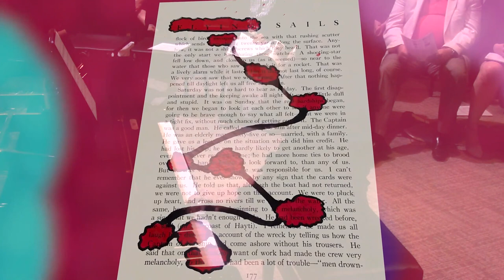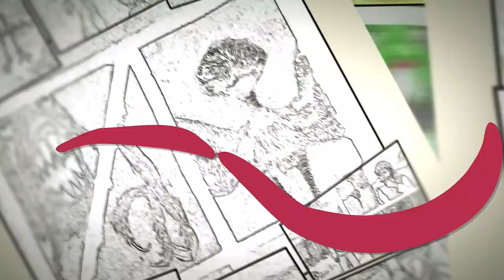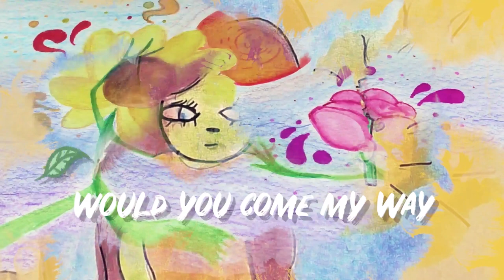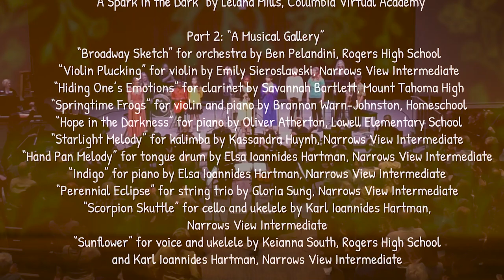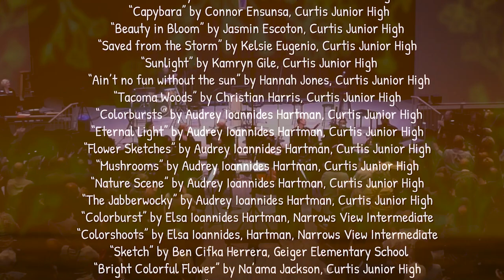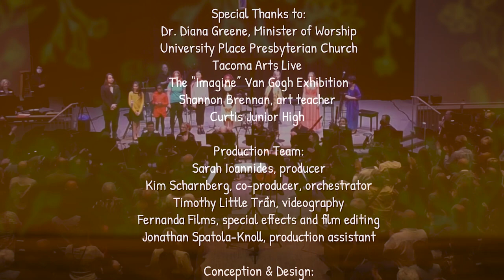Symphony Tacoma - Eternal Light 2.0 Live Performance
Eternal Light 2.0
Performed June 4, 2022
Music and artwork by Tacoma youth
Sarah Ioannides, producer
Kim Scharnberg, co-producer & orchestration
Film by Fernanda Films
Audio recording by Bill Levey

Part 1: Pianists
Composers
Bluebird for piano by Ben Cifka Herrera, Geiger Elementary

A Spark in the Dark for piano by Leland Mills, Columbia Virtual Academy

Part 2: A Musical Gallery
Composers:
Broadway Sketch for orchestra by Ben Pelandini, Rogers High School
Violin Plucking for violin by Emily Sieroslawski, Narrows View Intermediate

Hiding One’s Emotions for clarinet by Savannah Bartlett, Mount Tahoma High School
Springtime Frogs for violin and piano by Brannon Warn-Johnston, homeschool
Hope in the Darkness for piano by Oliver Atherton, Lowell Elementary School
Starlight Melody for tuned bells by Kassandra Huynh, Narrows View Intermediate
Hand Pan Melody for hand pan by Elsa Ioannides Hartman, Narrows View Intermediate
Indigo for piano by Elsa Ioannides Hartman, Narrows View Intermediate

Perennial Eclipse for string trio by Gloria Sung, Narrows View Intermediate

Scorpion Skuttle for cello and ukelele by Karl Ioannides Hartman, Narrows View Intermediate

Sunflower for voice and ukelele by Keianna South, Rogers High School and
Karl Ioannides Hartman, Narrows View Intermediate

Student performers:
Oliver Atherton, hand pan
Elsa Ioannides Hartman,
piano/vocals
Karl Ioannides Hartman, ukelele
Ben Cifka Herrera, piano
Kassandra Huynh, kalimba/vocals
Leland Mills, piano
Keianna South, vocals

UPPC Alleluia Singers:
Dr. Diana Greene, choir director

Mary Hendrickson, vocals
Emily Kling, vocals
Emmiline Koweh, vocals
Lucinda Paker, vocals
Alyssa Sanders, vocals

Symphony Tacoma Voices:
Callie Wilhoit
and Sara Forte

With Symphony Tacoma!

Production Team:
Sarah Ioannides, producer
Kim Scharnberg, co-producer/orchestrator
Kim Scharnberg and Sarah Ioannides, music production
Fernanda Films, videography, special effects
and film editing
Jonathan Spatola-Knoll, production assistant

Music & Art Mentors:
Amy Boers
Michael Clark
Susie Russell Hall

Sarah Ioannides
Kim Parker
Kim Scharnberg

Special Thanks to:
Dr. Diana Greene, Minister of Worship,
 University Place Presbyterian Church
Timothy Little Tran, onsite photography/videography

Travel Tacoma, additional photography
Tacoma Arts Live & Imagine Van Gogh Exhibition
Shannon Brennan, art teacher,
Curtis Junior High School

Conception & Design
Sarah Ioannides, Music Director, Symphony Tacoma